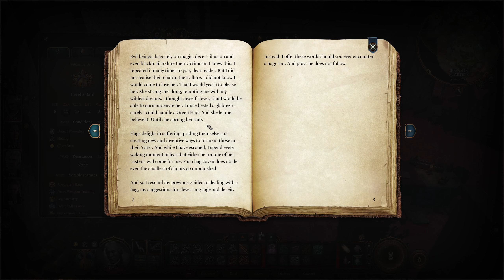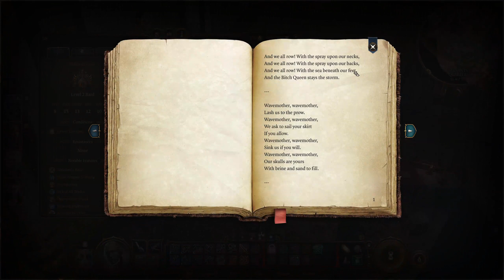Baldur's Gate 3 - 03